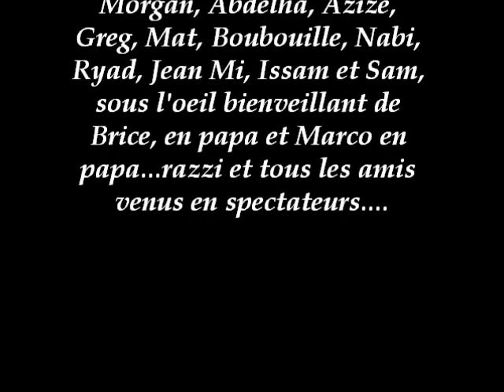USSP Chateau.wmv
1/8 ème de finale coupe R.ARRAULT (Indre et Loire)